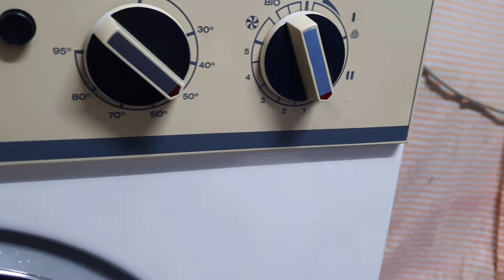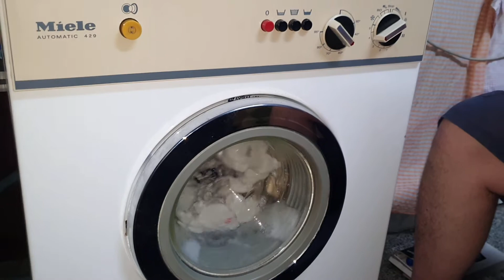Short preview of Miele Automatic 429